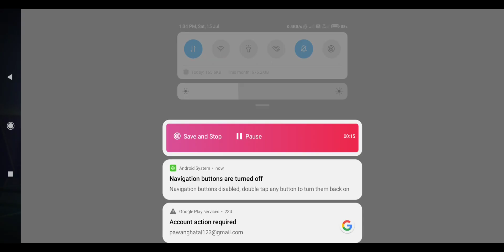MC JACARE_ - _TOMA TAPA_ freefire funny FIRE TALHA F.T